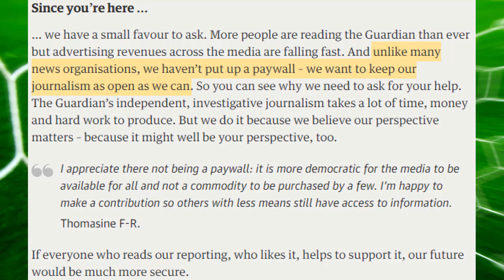Crystal Palace opt for Frank de Boer over Mauricio Pellegrino as new manager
Crystal Palace are edging closer to appointing a successor to Sam Allardyce after the former Ajax and Internazionale manager Frank de Boer was offered the role at Selhurst Park.
The Palace chairman, Steve Parish, with guidance from the club’s American major shareholders, David Blitzer and Josh Harris, has conducted an exhaustive month-long process scrutinising the credentials of candidates following Allardyce’s surprise resignation last month. The former Alavés manager Mauricio Pellegrino and De Boer impressed, with the Dutchman now the preferred choice. Pellegrino is expected to replace Claude Puel at Southampton.
The finer details of the contract for De Boer, 47, are being discussed, with the makeup of his backroom staff also to be determined. Yet the club are confident of striking a deal early next week that would most likely result in the former Dutch international being confirmed as Palace’s fifth permanent manager in four years.
He will have some leeway in the transfer market, though Palace were heavy-spenders in January, when their top-flight status was under serious threat, and that outlay will be reflected in the funding provided by the board for strengthening. The first-team squad are due back for pre-season training on 2 July and will contest the Premier League Trophy in Hong Kong next month.
De Boer has been out of work since leaving Inter, where he had succeeded Roberto Mancini, after only three months last November. His 14 games brought five wins, deemed unacceptable at a volatile club, yet he had established his coaching credentials more persuasively at Ajax, for whom he had excelled over 11 years as a player. He had returned in 2007 as a youth coach and went on to take charge of the first team over a six-season spell that yielded four Eredivisie titles.
The Dutchman would be Palace’s first foreign appointment as manager, although Attilio Lombardo and Tomas Brolin did spend an ill-fated period in caretaker charge in 1998. Parish, who is abroad, had been approached by Marco Silva’s representative once it became clear that the Portuguese was leaving Hull but rather than wait to meet the Palace chairman, Silva secured terms at Watford.
The credentials of Sean Dyche at Burnley and the former St-Étienne manager Christophe Galtier were also assessed, and the former England manager Roy Hodgson is understood to have expressed a tentative interest. Allardyce’s departure constituted a shock, coming days after he had secured the club’s 14th-place finish and an unprecedented fifth successive season in the top flight.
… we have a small favour to ask. More people are reading the Guardian than ever but advertising revenues across the media are falling fast. And unlike many news organisations, we haven’t put up a paywall – we want to keep our journalism as open as we can. So you can see why we need to ask for your help. The Guardian’s independent, investigative journalism takes a lot of time, money and hard work to produce. But we do it because we believe our perspective matters – because it might well be your perspective, too.
I appreciate there not being a paywall: it is more democratic for the media to be available for all and not a commodity to be purchased by a few. I’m happy to make a contribution so others with less means still have access to information.Thomasine F-R.
If everyone who reads our reporting, who likes it, helps to support it, our future would be much more secure.

If you have any feedback about how I can improve as a Youtuber/Video maker it would be highly appreciate :)

All pictures are from Google and I am in no way claiming them as mine. They are used for educational and news purposes.